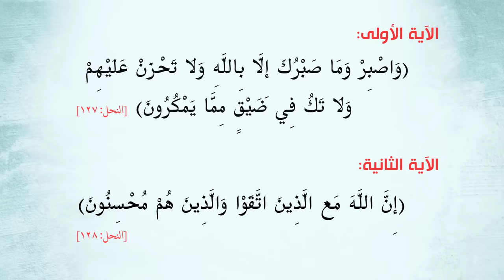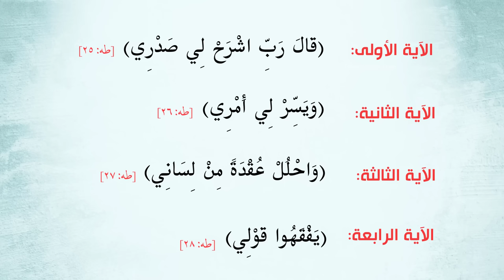هل تشعر بالضيق وتتأخر في إنجاز العمل؟ ثلاث خطوات للعلاج